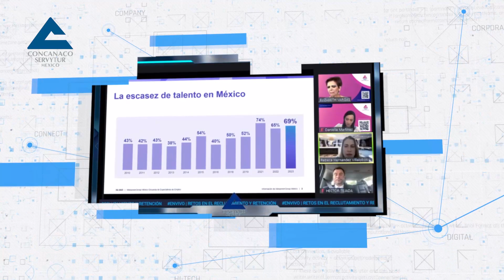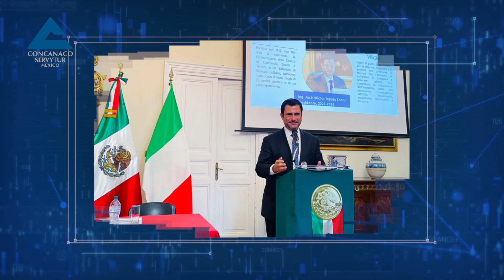INFORME DE ACTIVIDADES MAYO 2023 | HÉCTOR TEJADA, PRESIDENTE CONCANACO